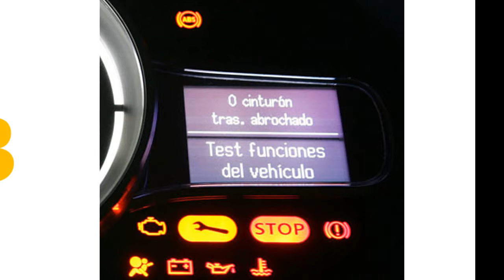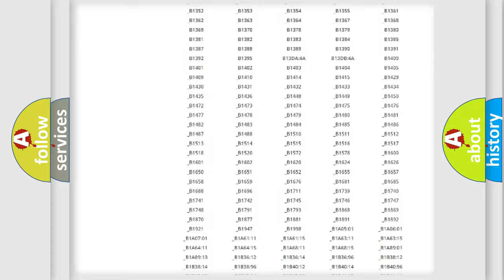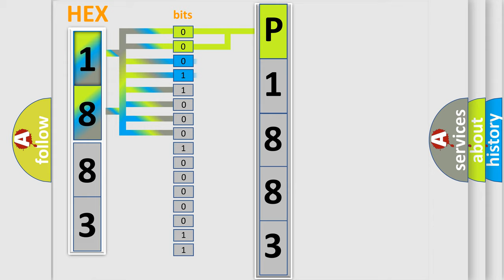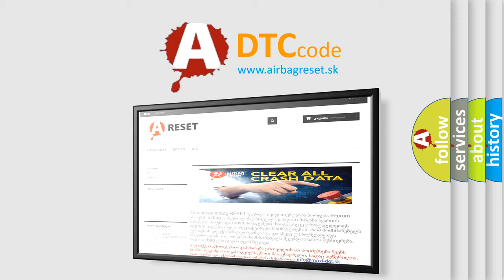DTC Saturn P1883 Short Explanation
Contents:
0:21 Basic DTC analysis according to OBD2 protocol standard.
1:48 Insight into programming
2:58 A diagnostically understandable description of the Diagnostic Trouble Code
3:05 Basic error definition

Make:
Saturn
Code:
P1883
Definition:
Lost Engine Coolant Temperature Message
Cause:
Other Modules Setting Dtcs